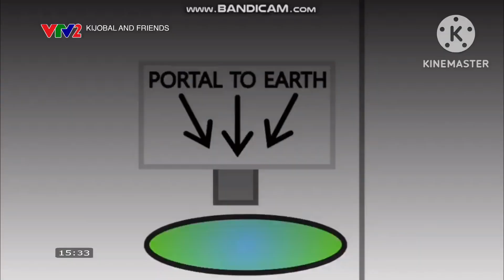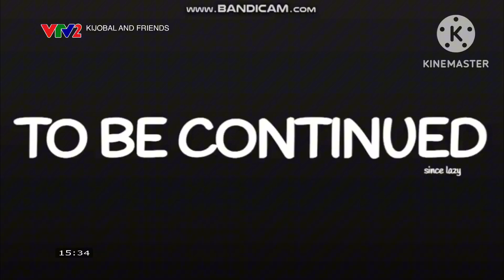Kijobal And Friends but VTV2